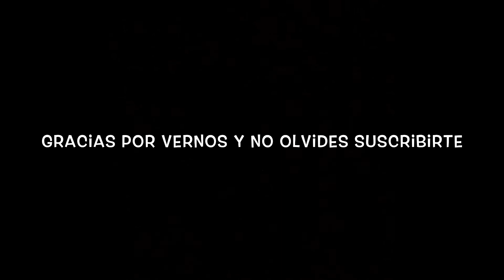en busca de nances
en este video nos fuimos al campo a recoger nances a disfrutar de la naturaleza @chiquimulaguate502